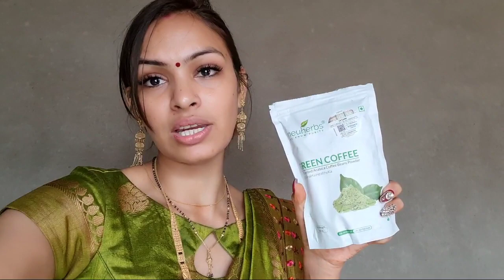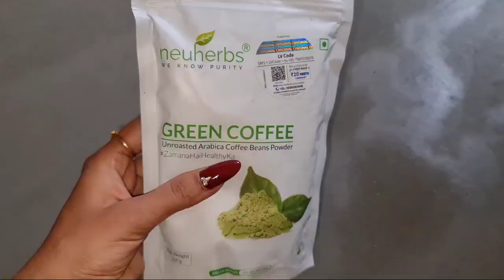मेरी खुशी के लिए☺️जेठं जी ने किया इतना मुश्किल काम || Green coffee recipe